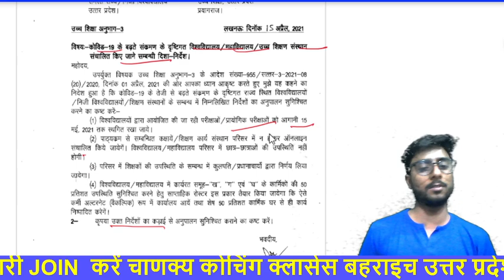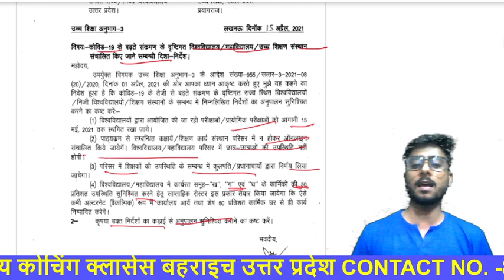ALL UNIVERSITY UPDATE // IMPORTANT NEWS FOR EXAM // NEWS UPDATE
Keep Loving
Keep smiling
Keep Supporting